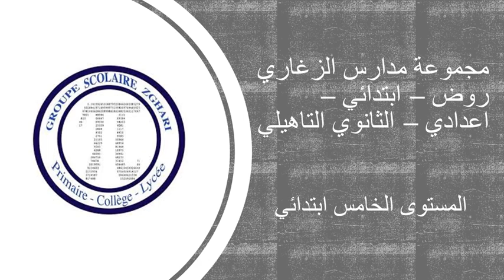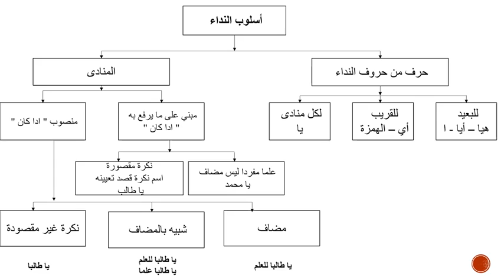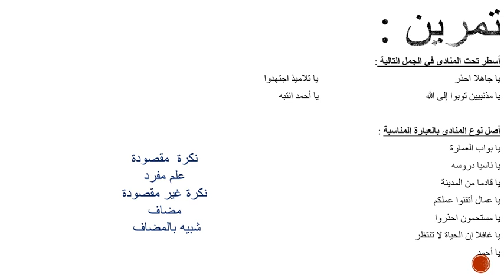مادة العربية /مكون التراكيب /عنوان الدرس:المنادى. /المستوى الخامس ابتدائي